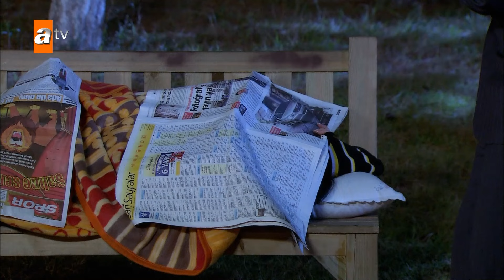Aslan'dan Mehveş'e romantik hareket - Alemin Kıralı 50. Bölüm